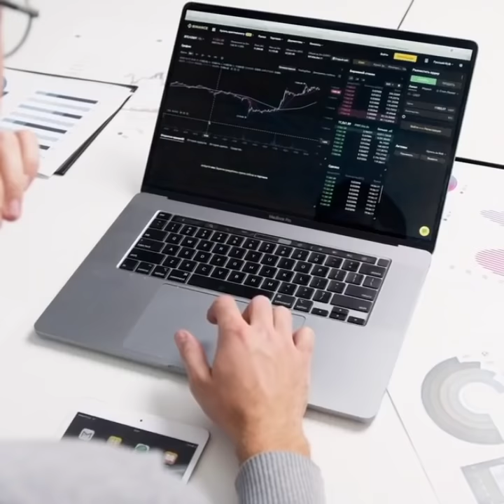Expensive Milk || Donkey milk Rs 10000 per litre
Namaskar dosto iss video ke under Maine aapko ye bataya hai ki aakhir essi Kya vajeh hai Jiski vajeh se donkey ke doodh ko 10000 Rupay per litre ke hisab se ek shaks ne logo ki becha . dosto video kafi Jada interesting hai pasand aaye to channel ko subscribe jrur kijiega.